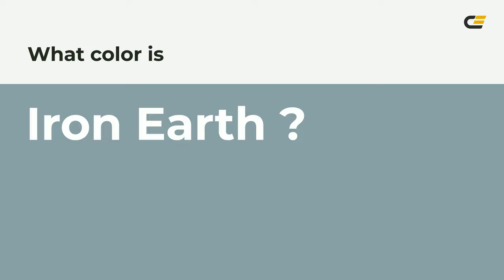Iron Earth color 8aa1a6 hex color - Blue color - Warm color 8aa1a6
What color is Iron Earth ? 8aa1a6 hex color - Blue color - Warm color 8aa1a6

Hex 8aa1a6 Color Code is also known as Iron Earth color.

Hex 8aa1a6 Color code in RGB color code model is created after adding 54.12% red color, 63.14% green color and 65.10% blue color.
Hex 8aa1a6 Color code in CMYK color (process color) code model is generated after subtraction of 16% cyan, 3% magenta, 0% yellow and 34% black.